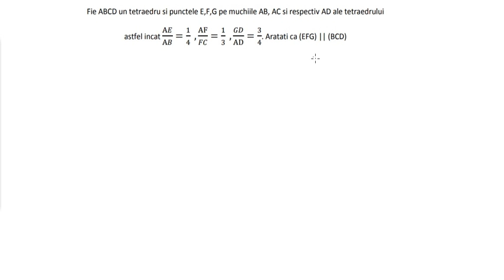Problema rezolvata de Geometrie in spatiu cu Teorema lui Thales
Teorema lui Thales folosita intr-o problema de Geometrie in spatiu